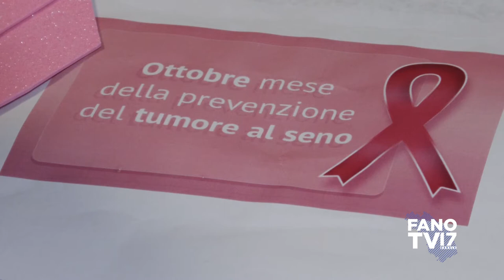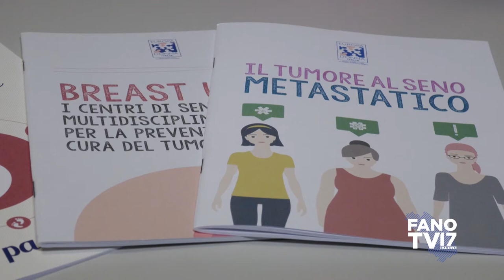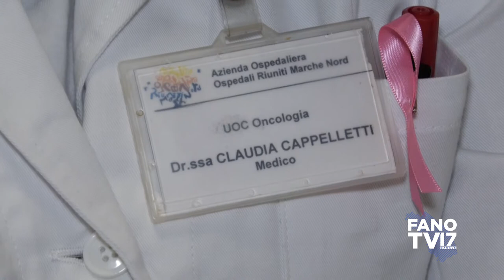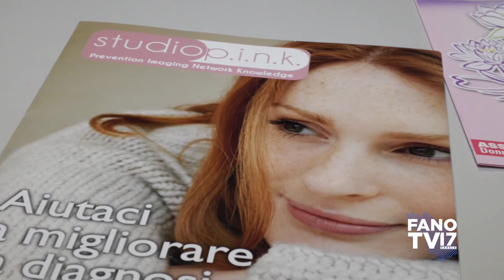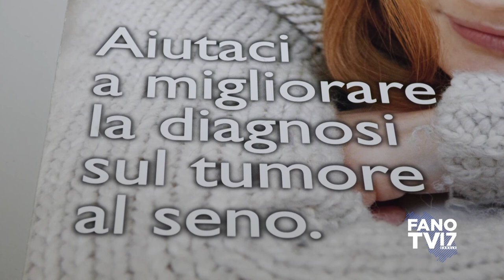Ottobre in Rosa - Prevenzione e cura del tumore al seno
28 ottobre 2020 -  Fano